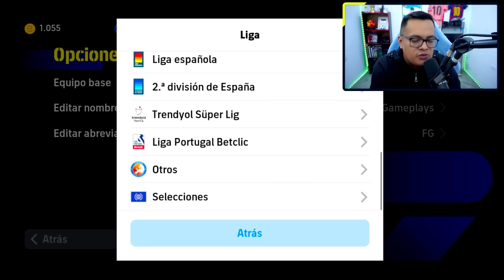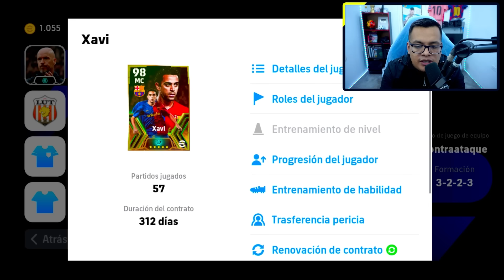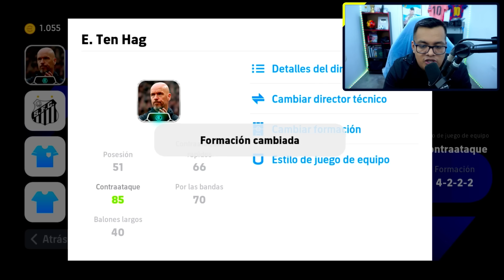✅ TOP MEJORES FORMACIONES *Ocultas* de la SEMANA *Parte 7* | EFOOTBALL 2024 Mobile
-Septima Parte de las Mejores Formaciones Ocultas de la Semana en eFootball 2024 Mobile (BEST Hidden Formation)
► ¡SÍGUEME!